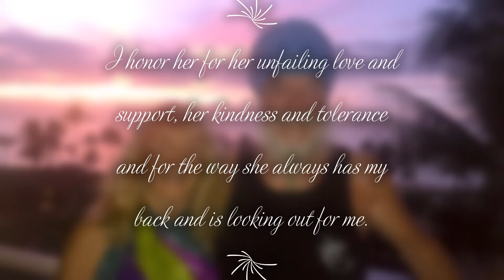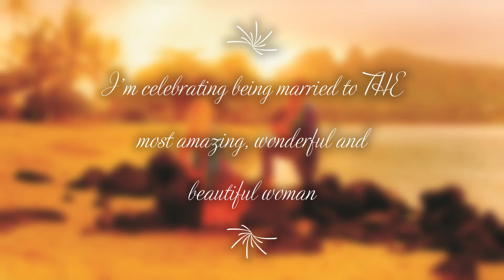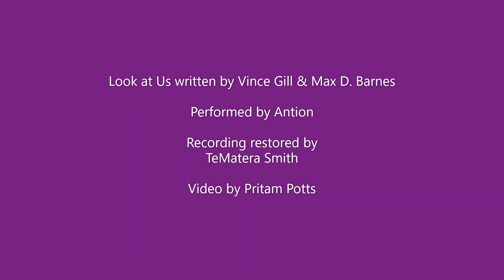50th Wedding Anniversary Antion & Elandra 11 May 2022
My father Antion died soon after my parents 49th anniversary. This video is for my mother on what would have been their 50th Wedding Anniversary.

Look at Us (by Vince Gill) performed by Antion
Music track revised by TeMatera Smith--couldn't have done this without him!